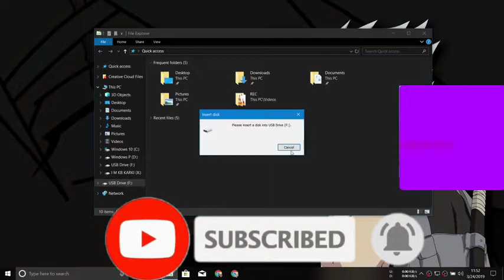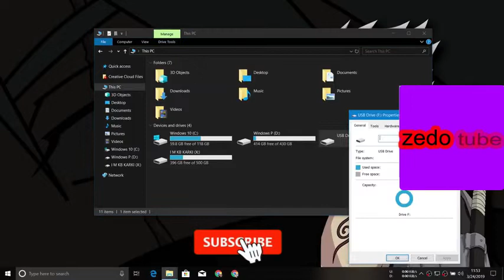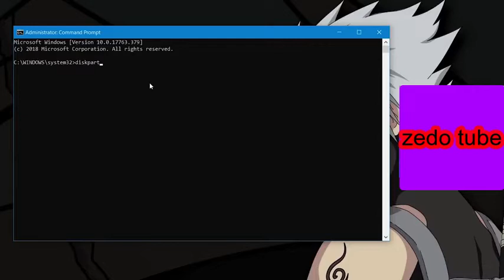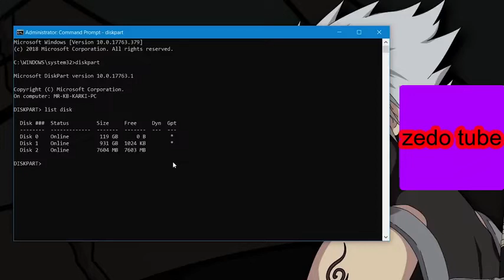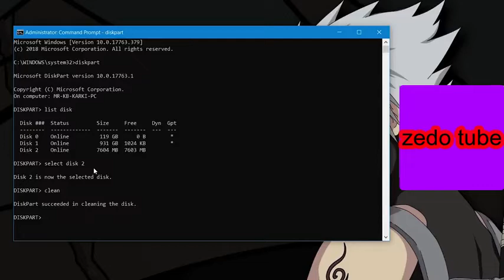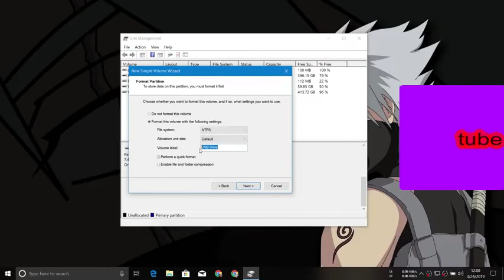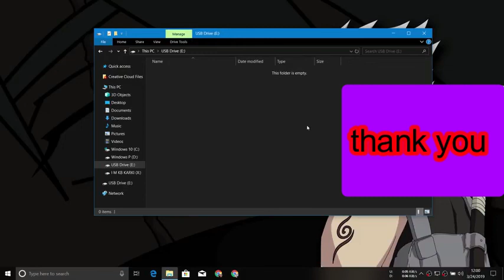How To Fix Corrupted USB Drive Or SD Card In Windows Computer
ይህ ዜዶ ቻናል ነው በዚህቻናልላይ አዳድስ ቴክኖሎጂ ማለትም የሞባይል አፕሊኬሽን የኮምፒተር ሶፍትዋሮች  አጠቃቀም ለናተ ለማስተማር የተከፈተ ቻናል ነው ምን ይሄብቻ አዝናኝ ነገሮችንም እካችሁ ብሎ አል ከናተየሚጠበቀው subscribe   በማረግ የዜዶ ቻናል በተሰቦች
 አሁኑ ሁኑ?
በተሌግራም መከታተል ትችል አላችሁ ቻናሌን ስለጎበኛቹህ ከልብ አመሰግናለው